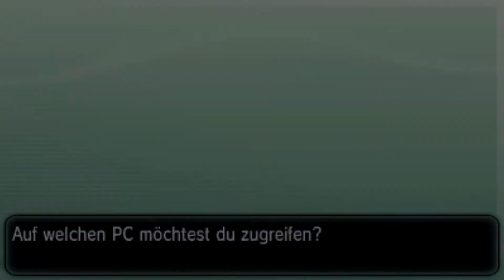Pokémon X/Y: Shiny Gladiantri - 12. Ei - Shiny Zucht (Masuda Methode)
Bei meiner Gladiantri Zucht war im 12. Ei dieses Shiny dabei. Die meisten haben darum gebeten, dass es weiterhin shiny Videos geben wird, deshalb zeige ich euch auch dieses Gladiantri.